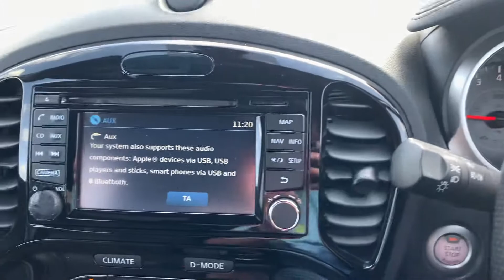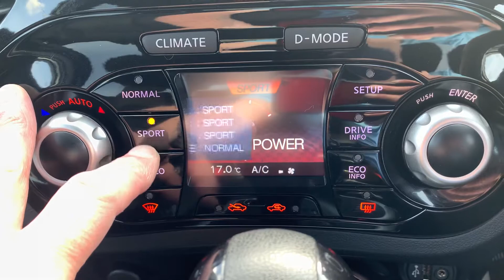BC17XRE Cockpit demo